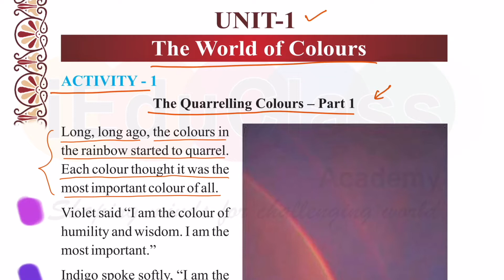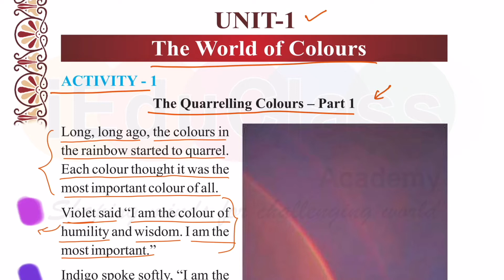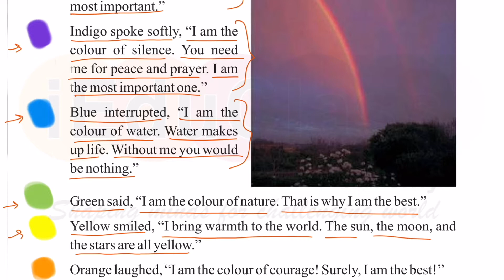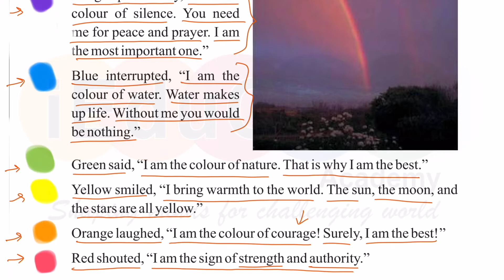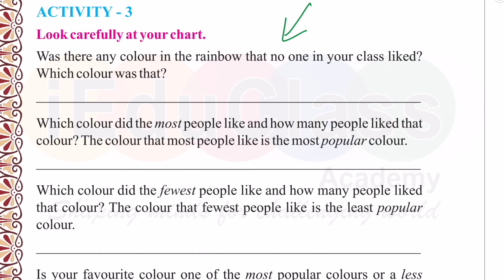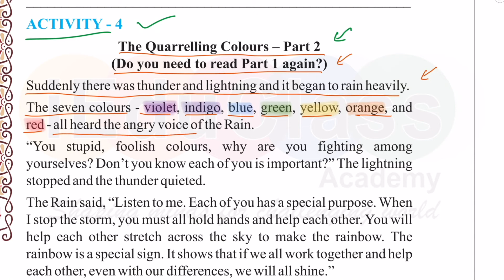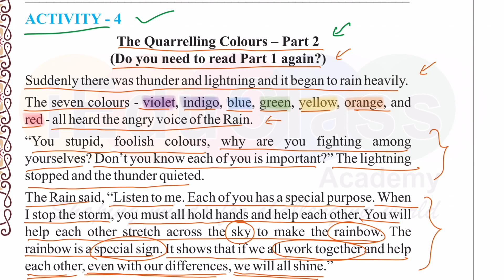Class 6 | GSEB | English | Ch: 1 The World of Colours | iEduClass | Hardik Sir